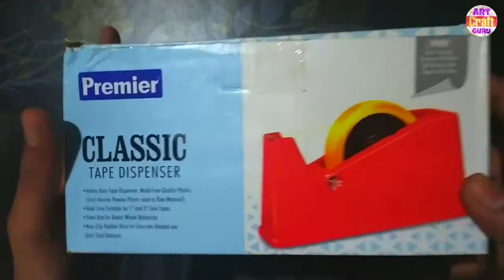Cách sử dụng cắt băng keo để bàn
- Video hướng dẫn cách lắp ráp và sử dụng đồ cắt băng keo để bàn. Lưu ý: Trong trường hợp dùng băng keo vòng nhỏ thì chỉ cần lồng băng keo vào lõi của nó mà không cần đến bánh xe lớn.